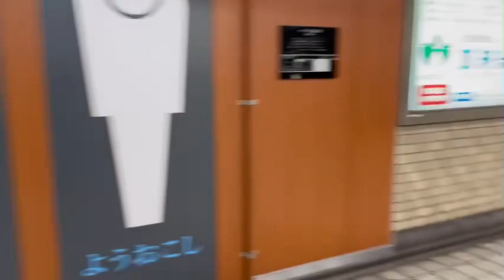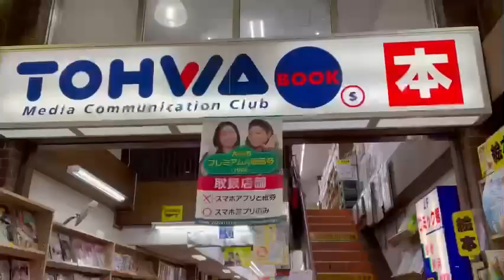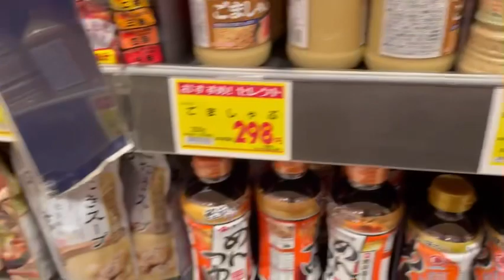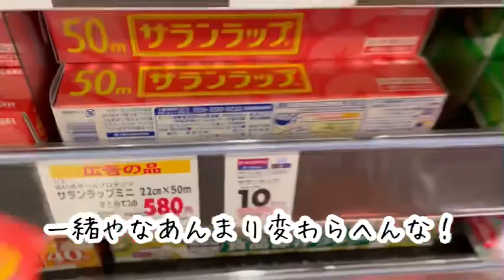[故郷大阪帰省へ]前編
いつも麻丘ゆう子チャンネル

今回は久しぶりに故郷大阪へ
お正月帰省しました✨
父母とも元気そうで良かったです✨
母の容態はまだ完全ではないけど
回復に向かってると思います😻
大阪故郷編、前編ww
お付き合いくださいませ💛

赤坂カラオケクラブにて
ライブを開催しております🎤💓✨
ぜひ遊びに来て下さいね✨
心待ちにしております🎸